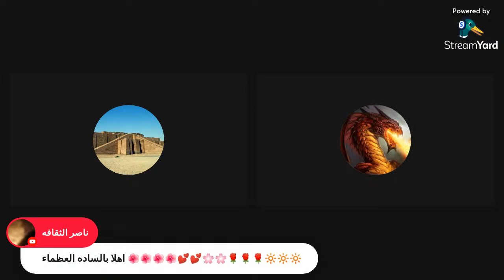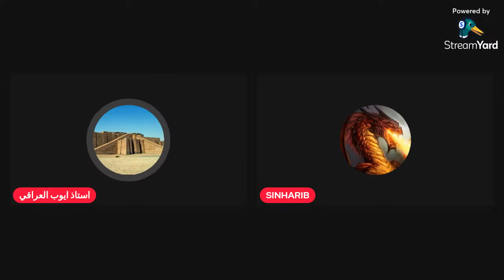الله # ارشيف حميد حامد حمد